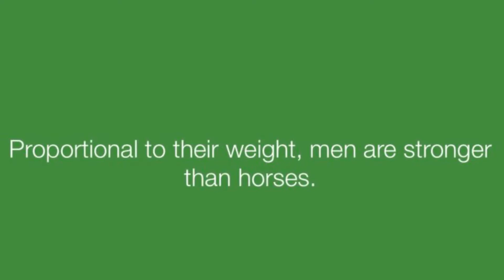5 wired facts you never knew